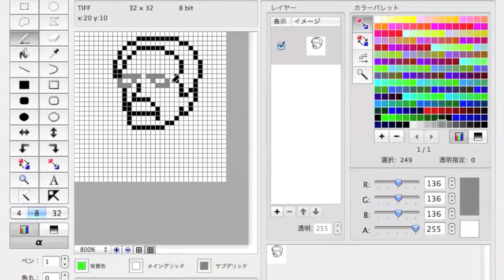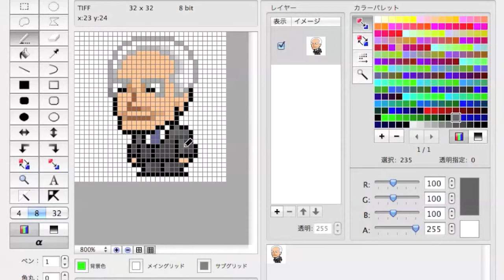【ドット絵】村山富市を描いてみた / pixel art - Tomiichi Murayama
日本国第81代内閣総理大臣・村山富市のドット絵アイコンを描いてみました。

0:00 オープニング 制作開始
1:15 制作途中段階[1]
2:30 制作途中段階[2]
3:45 まもなく完成 エンディング